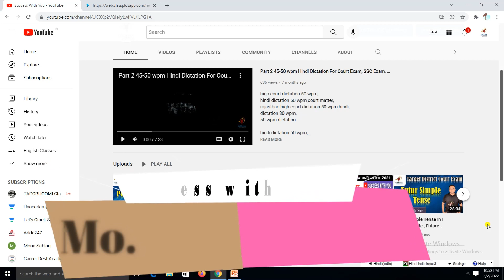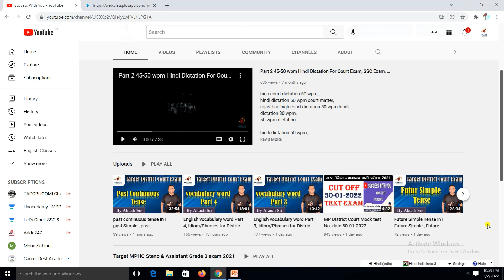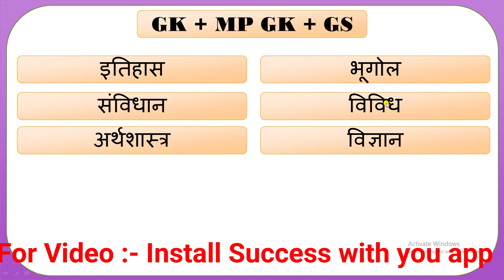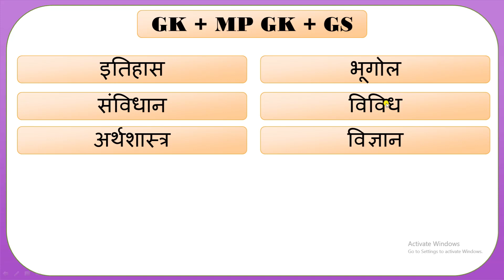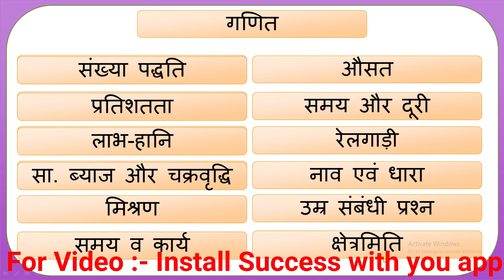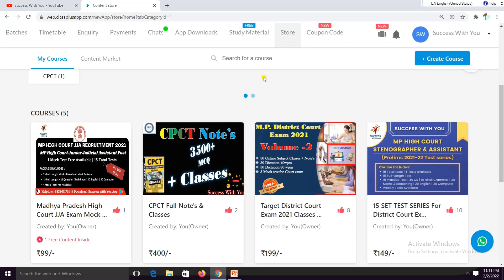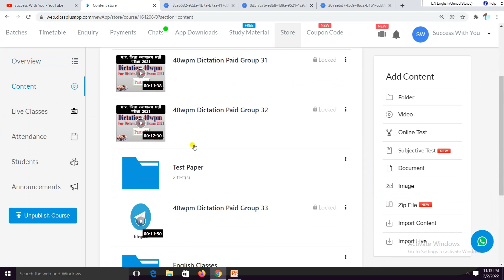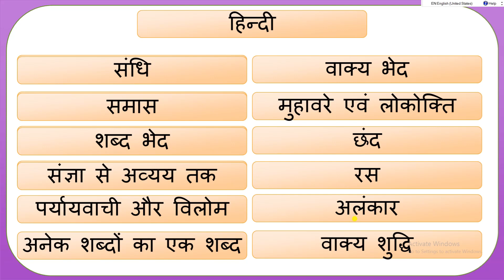MPHC District court Exam Crack Strategy कैसे करें पेपर की तैयारी By Success with you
Tags-
mp high court assistant grade 3 result 2017,
mp high court ag3 waiting list cleared,
mp high court waiting list result,